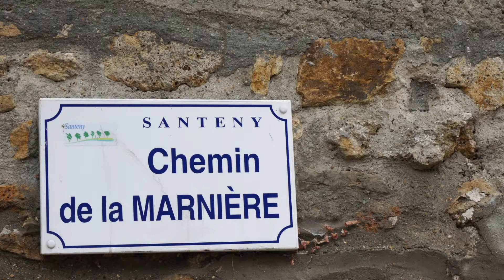Le département investit pour la sécurité sur les routes départementales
En 2018, le Département du Val-de-Marne maintien son investissement pour rénover et réaménager les routes départementales, pour permettre à toutes et tous, à pieds, en vélo ou en voiture, de circuler librement et en toute sécurité.